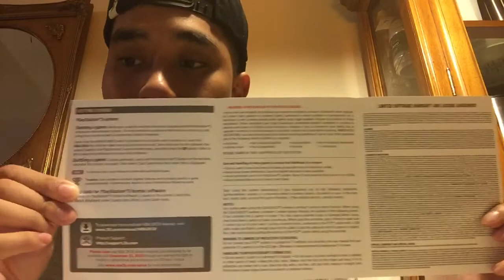NBA 2K18 - Unboxing